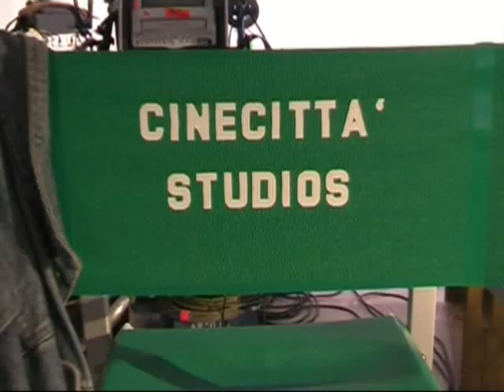BACKSTAGE SEBASTIANO SOMMA - Il MERCANTE DI STOFFE - THE CLOTH MERCHANT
Il protagonista maschile Sebastiano Somma presenta "Alessandro", il personaggio che interpreta ne "Il Mercante di stoffe".

Attori: Sebastiano Somma, Emanuela Garuccio e Marta Bifano.

Fotografia: Adolfo Bartoli, Maurizio Calvesi

Scenografia: Alfonso Rastelli

Trama: Due giovani italiani Marco e Luisa arrivano nel sud del Marocco per trovare in un vecchio villaggio abbandonato un medaglione che appartenne ad una giovane araba negli anni trenta. Attraverso di loro riviviamo la storia di un italiano, Alessandro, mercante di stoffe che arriva in Marocco e durante uno dei suoi viaggi, incontra Najiba una giovane donna araba di cui sinnamora follemente. L'attrazione verso la giovane è travolgente, quanto lo è la sua bellezza, e tra i due nasce un'amore clandestino e tormentato, ma che grazie ad un'antica leggenda riesce ad unirli per l'eternità.

Backstage di Erasmo Catavolo